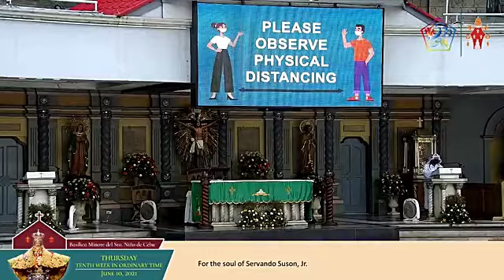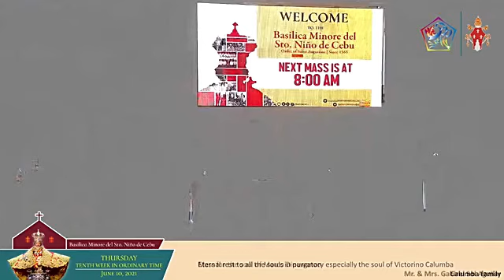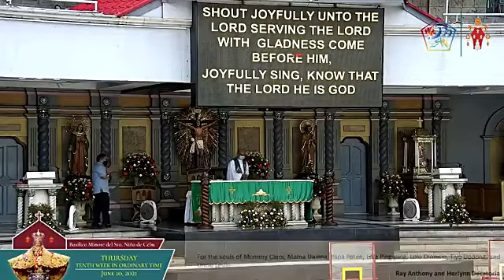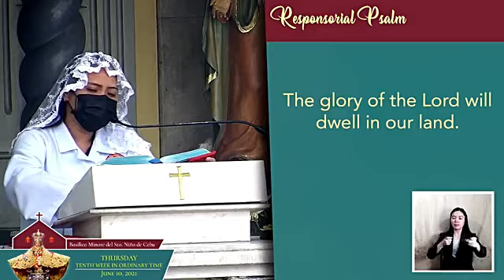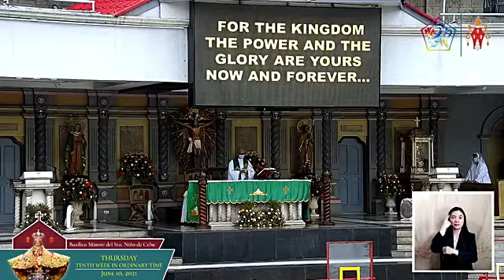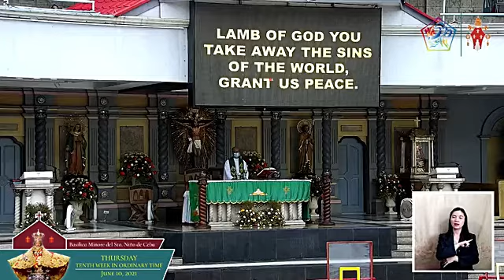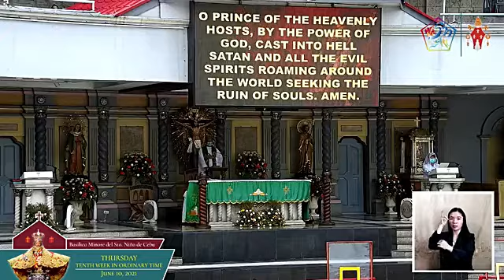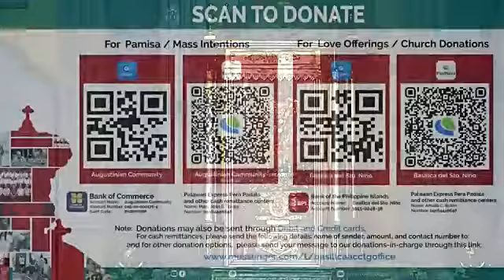BASILICA MINORE DEL SANTO NIÑO DE CEBU CHURCH ONLINE LIVE MASS TODAY THURSDAY - JUNE 10, 2021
BASILICA MINORE DEL SANTONIÑODECEBUCHURCH ONLINE LIVE MASS TODAY THURSDAY - JUNE 10, 2021

Video Source: Basilica Minore del Santo Niño de Cebu